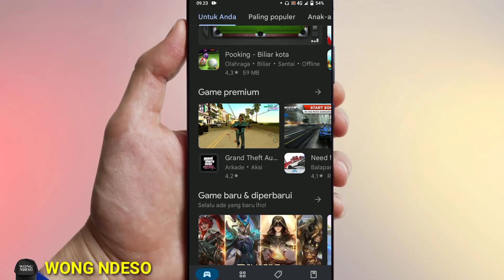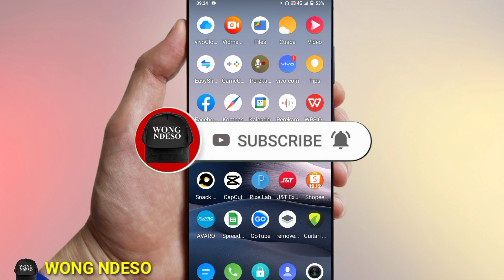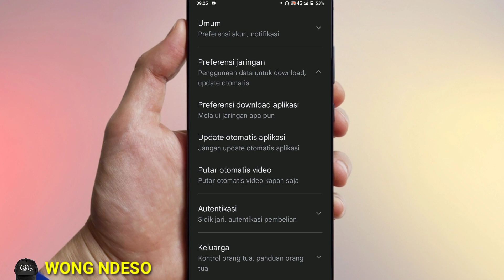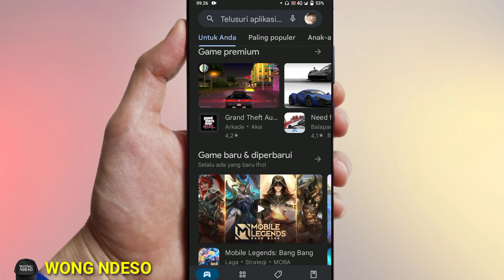Cara Nonaktifkan Putar Otomatis Video Play Store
Cara Nonaktifkan Putar Otomatis Video Play Store, Bagi anda pengguna android, mungkin sering merasa terganggu dengan adanya video auto-play pada aplikasi yang sedang berjalan salah satunya Google Play Store. Kini, Google telah menghadirkan fitur dimana penggunanya dapat menonaktifkan auto-play video di Google Play Store.